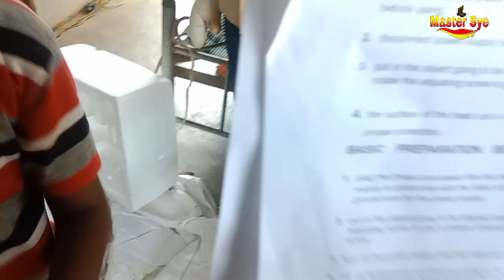Heat press combo machine unboxing video